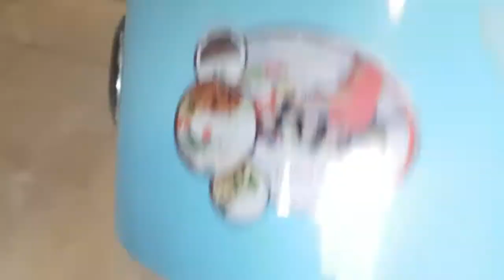Nguyên lý, cấu tạo nồi cơm điện và cách xứ lý lỗi cơm bị sống hoặc cơm bị cháy.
Nguyên lý, cấu tạo và cách xứ lý lỗi cơm bị sống hoặc cơm bị cháy ở nồi cơm điện cơ